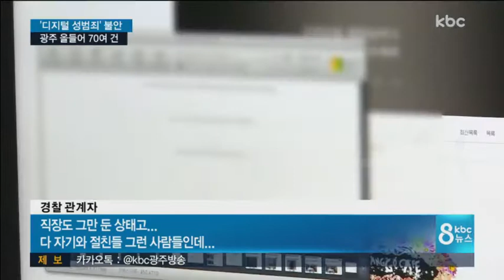'디지털 성범죄'에 우는 여성들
【 앵커멘트 】
여성의 신체를 몰래 찍거나 인터넷에 유포하는 행위를 '디지털 성범죄'라고 하는데요.

올들어 광주에서만 72건이 적발됐는데, 최근에는 은밀한 영상이 유포된 한 여성이 다니던 직장을 그만두기도 했습니다.